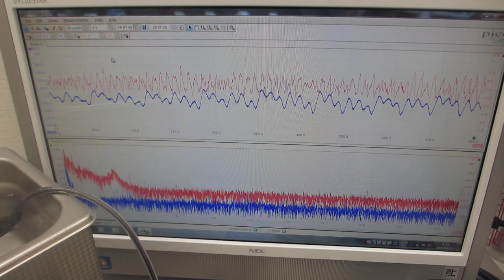オリジナル超音波実験ーー音圧測定解析に基づいた発振制御ーー（超音波システム研究所）